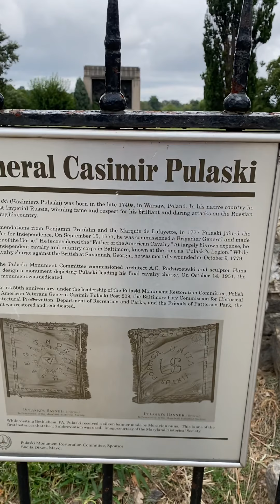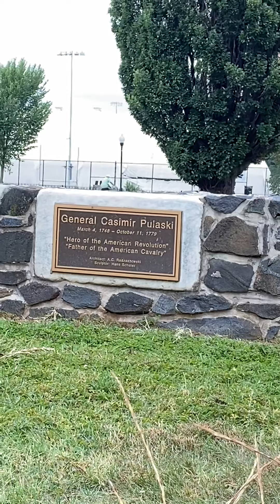Paterson park baltimore